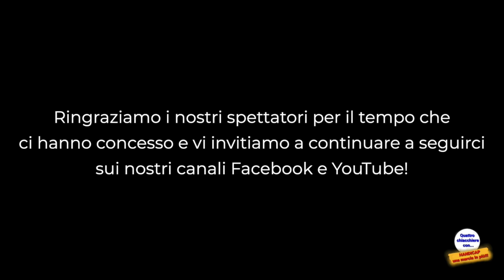QUATTRO CHIACCHIERE CON L'HANDICAP … La Politica ……. 26 03 2021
QUATTRO CHIACCHIERE CON L'HANDICAP … Parliamo del rapporto tra la politica e l’handicap …….